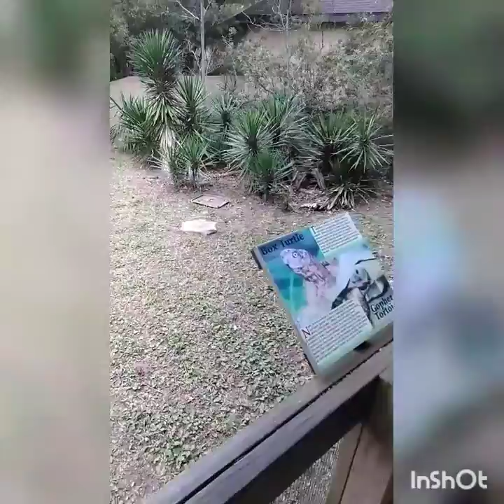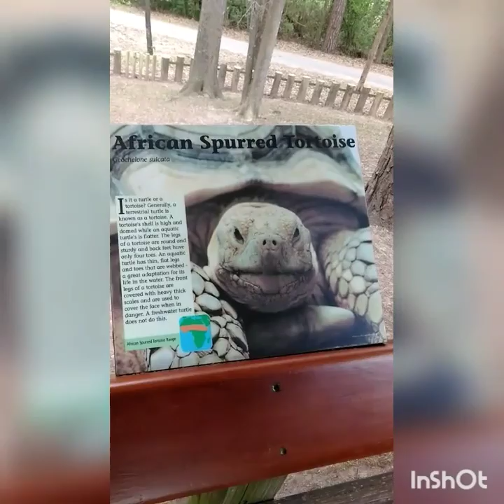Caldwell Zoo!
Chelonian Conservation at its finest🐢🐢
Tyler, Texas